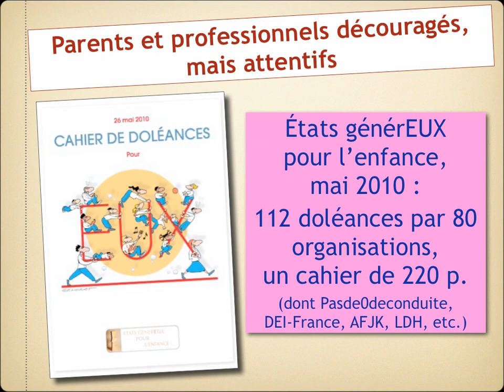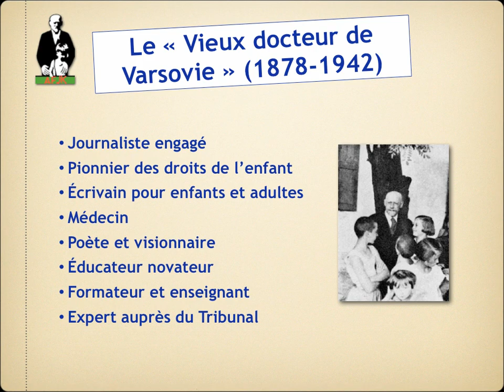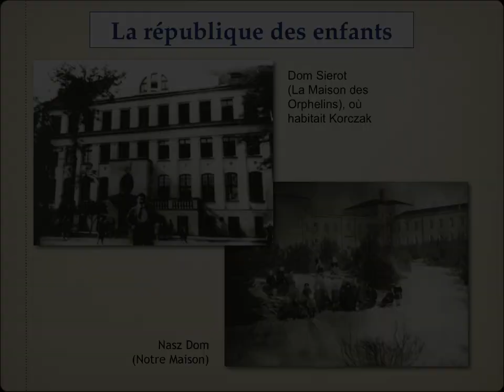KORCZAK reviens, ils sont devenus fous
Contribution de l'AFJK à l'occasion d'une Journée d'étude organisée par DEI-France et l'Association Korczak au Palais-Bourbon, le 20 novembre 2010. Intitulée « L'intérêt supérieur de l'enfant en questionS, leurre ou levier au service de ses droits ? », cette journée d'étude dédiée à l'œuvre de précurseur de Janusz Korczak (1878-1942) en matière de respect de l'enfant, portait sur les mésusages trop fréquents de ce concept d'intérêt supérieur auquel se réfère la Convention internationale des droits de l'enfant (CIDE) en son article 3.

Il faut bien reconnaître que malgré l'évolution des connaissances, rien ne change suffisamment, en profondeur, en matière d'éducation, de respect des droits des enfants et d'éducation à la citoyenneté. Malgré toutes les « bonnes intentions », l'enfant est toujours l'objet des manipulations les plus diverses, de maltraitances et de violences institutionnelles de ceux qui s'arrogent le droit de penser et de décider de son avenir sans prendre en compte son avis sur ce qui le concerne ni respecter les autres articles de la CIDE.

Les actes du colloque ont été publiés dans le Journal du droit des Jeunes (no 303 de mars 2011) et dans un DVD avec une importante documentation sur le sujet. Le DVD est diffusé par DEI-France au prix de 10 euros (contact (@)dei-france.org).

— Diaporama réalisé par Bernard Lathuillère, président de l'AFJK, pour illustrer son intervention en introduction du colloque.